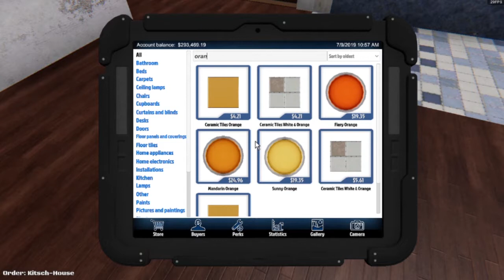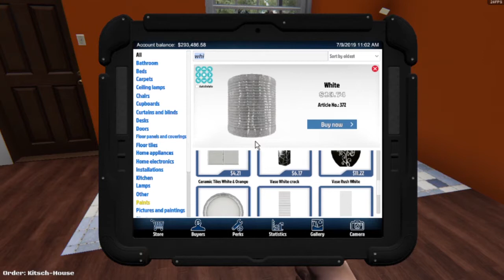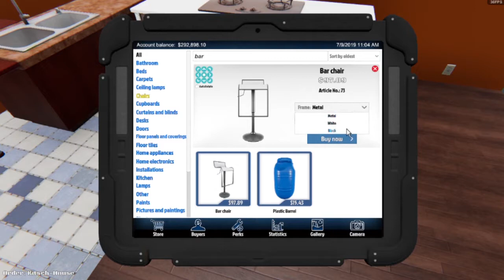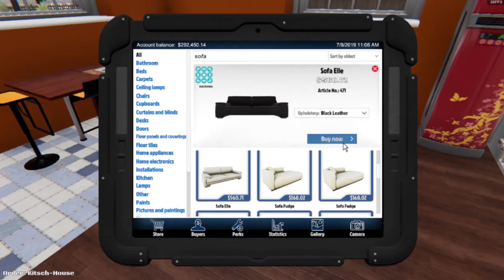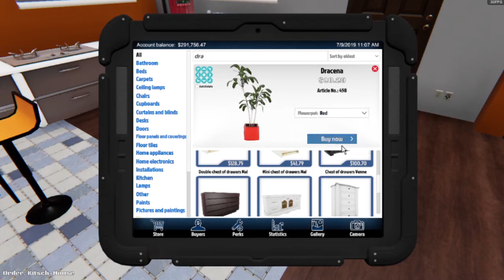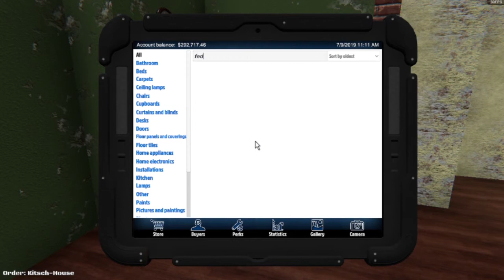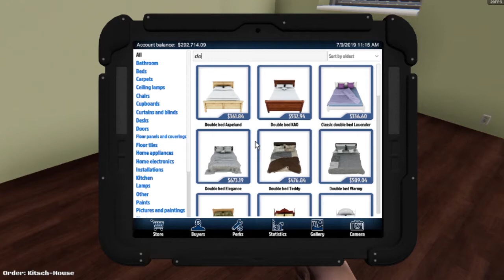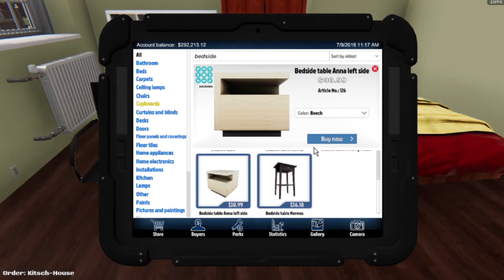House flipper | Game play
Minimum:
OS: Windows 7 (64-bit) or newer
Processor: Intel Core i3 3,20GHz / AMD Phenom II X4 955 3,2 GHz
Memory: 4 GB RAM
Graphics: GeForce GTX 560 / AMD R7-260X
DirectX: Version 11
Storage: 4 GB available space

Recommended:
OS: Windows 10 64bit
Processor: Intel Core i5-8400 / AMD Ryzen 5 1600
Memory: 8 GB RAM
Graphics: GeForce GTX 970 / AMD Radeon RX 580
DirectX: Version 11